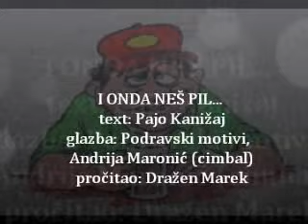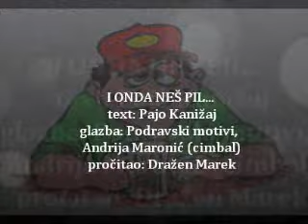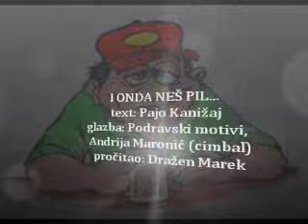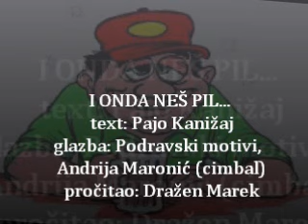I onda neš pil - Pajo Kanižaj, (govori: Dražen Marek)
I onda neš pil...
tekst: Pajo Kanižaj,
pjesma: Podravski ambijenti odsvirao Andrija Maronić na cimbulama (cimbal)